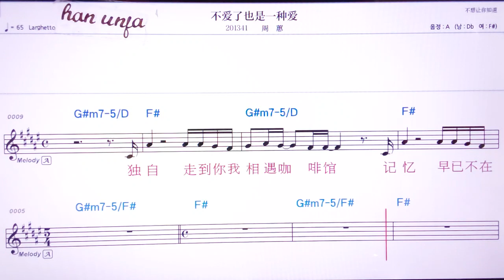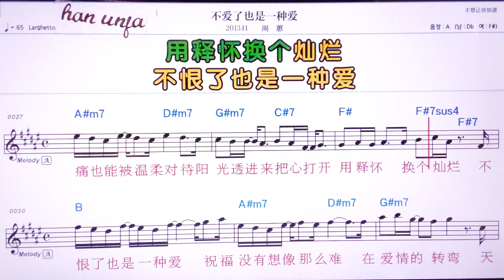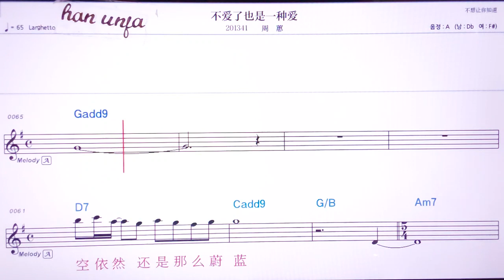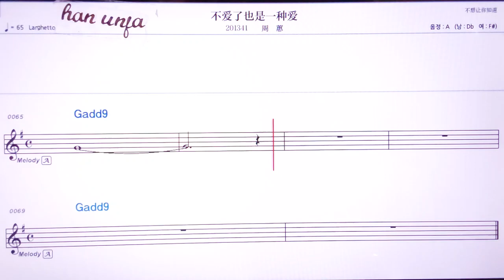💖부아이러예쓰이중아이/저우후이 👍MR,노래방, 악보, 코드,Karaoke With Sheet Music